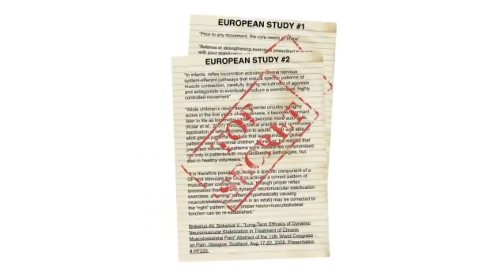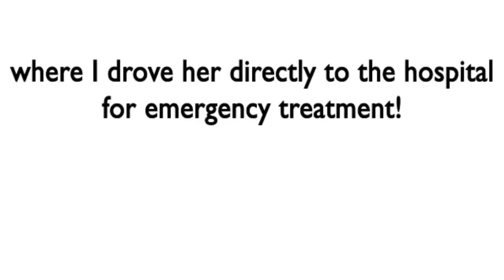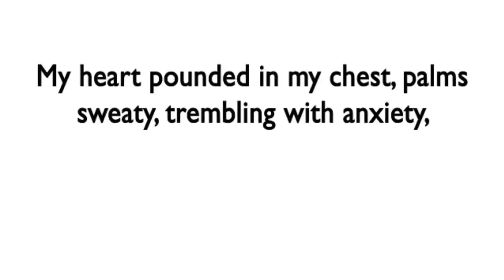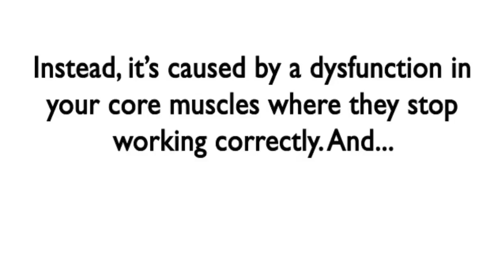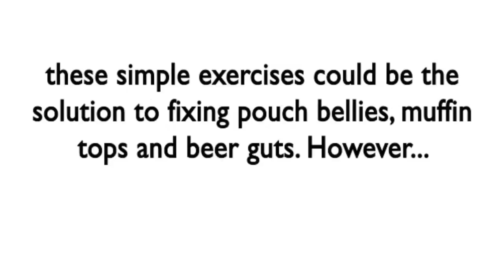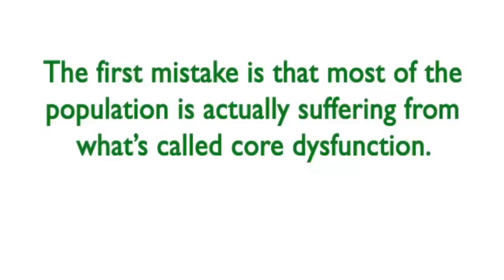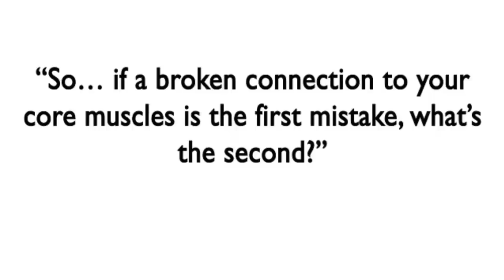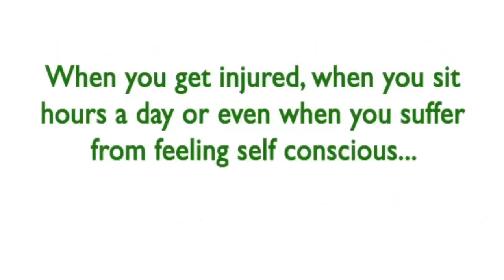0-6 pack abs system Review || Buy 0-6 Pack Abs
0-6 pack abs system Review || Buy 0-6 Pack Abs

Tyler Bramlett and Dr. James Vegher have just released 0-6 Pack Abs to the world. This direct ab workout program was designed to used exercises backed by hard science to generate you toned or six pack abs.
Tyler BramlettTyler Bramlett knows fitness. He runs a fitness website that gets a lot of traffic every month. He is a personal trainer. Moreover, he created three different fitness programs that have all seen a high level of success.

His discovery of this method only came through a series of events after his wife gave birth to his daughter. He wanted to help his wife get back into shape, but his techniques were not working, so he looked for an answer and found Dr. James Vegher, and that’s where he learned about this method.

Dr. Vegher is a physical therapist with over 20 years’ experience. He had developed some ab exercises that re-educates the core muscles, which is exactly what Tyler was looking for. 0-6 Pack Abs Tyler Bramlett

With Tyler’s experience creating programs and Dr. Vegher’s experience creating stronger abs, they have created this program to help others use these ab exercises at home. 0-6 Pack Abs Tyler Bramlett

The program is for anyone who wants to get six-pack abs. Because Dr. Vegher was using it on his patients, young and old, male and female, fit and not-fit, they claim that it will work for the human body, not a specific type of body. 0-6 Pack Abs Tyler Bramlett

Furthermore, if you have nice abs already, but you want to build upon the foundation that you have, then this program offers a method that is not talked about in other fitness programs. It may give you the breakthrough that you need to see the results you want.

[0-6 pack abs review]
[0-6 pack abs pdf]
[0-6 pack abs system]
[0-6 pack abs download]
[0-60 times]
[0-6 pack abs program]